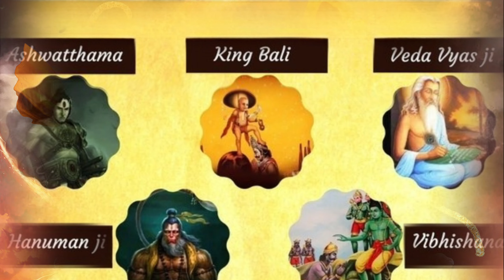सात चिरंजीवियों का क्या है कल्कि अवतार से मिलने का उद्देश्य ? | Kalki Avtar | Devotional Facts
कल्कि अवतार धर्म के अनुसार हिंदू धर्म में एक अवतार है जो भगवान विष्णु का दसवां अवतार माना जाता है। सात चिरंजीवियों का जिक्र करते हुए इस अवतार के मिलने का उद्देश्य होता है कि वे सात चिरंजीवियों को बुलाकर उनसे उनके जीवन और अनुभवों से जुड़ी ज्ञान की प्राप्ति करना होता है। सात चिरंजीवियों में से एक हनुमान होते हैं जो कि भगवान राम के अनुयायी हैं।